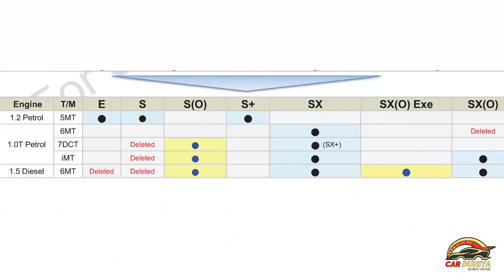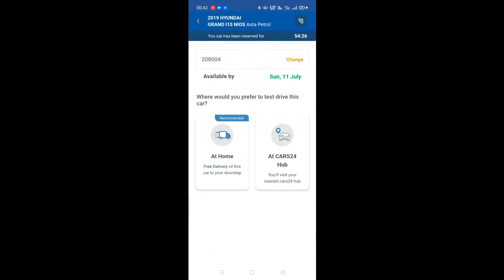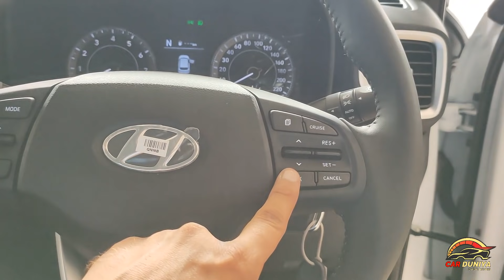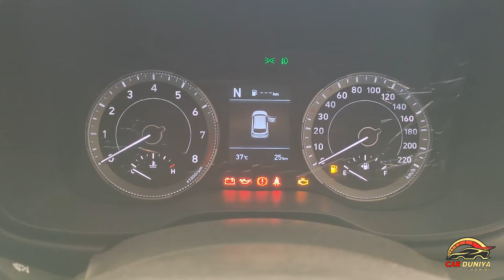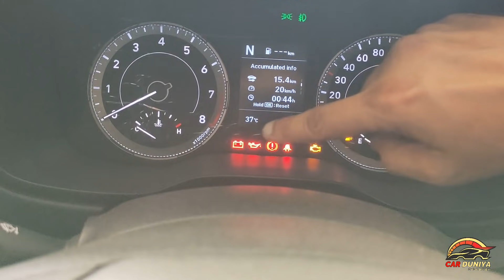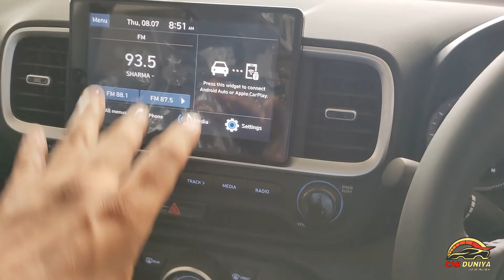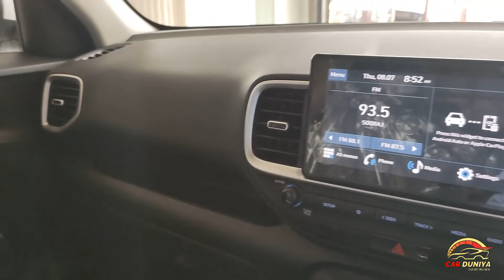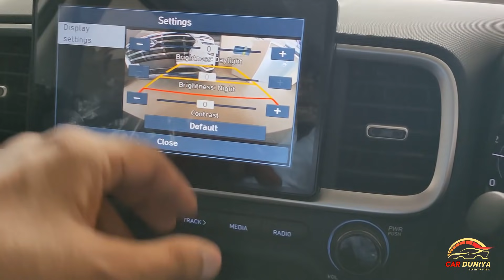2021 Hyundai Venue Changed ! जानिए क्या हुआ है बदलाव ! Venue SX iMT ! Watch to Know Latest Update👍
Book a verified second-hand car today at Cars24 - car buying

Dosto Hyundai Venue ki kayi major changes hue hai ... Iss video me Venue SX iMT ke baare me aapko saari jaankari mil jayegi..

🙏 Thanks 🙏

Tags